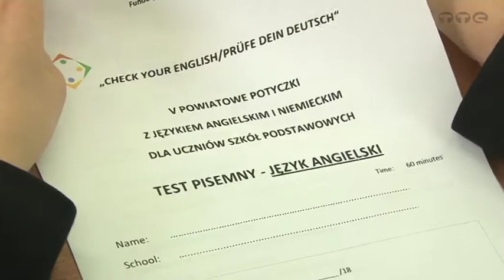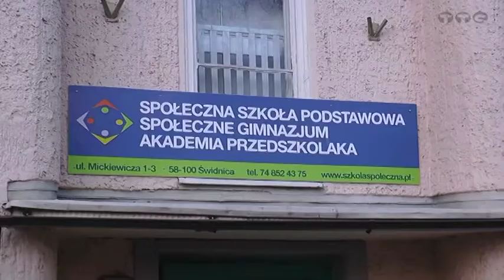LAUREACI POWIATOWYCH POTYCZEK Z JĘZYKIEM